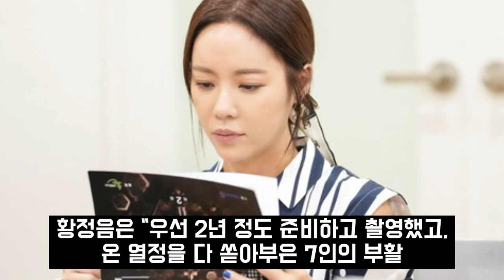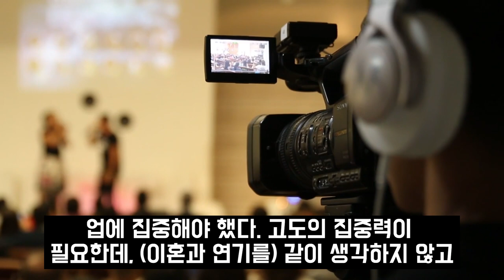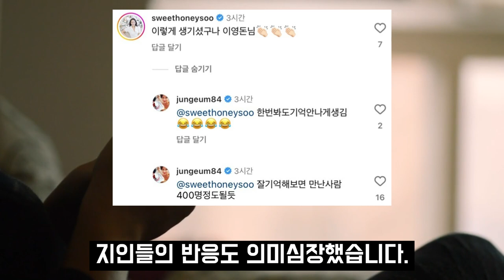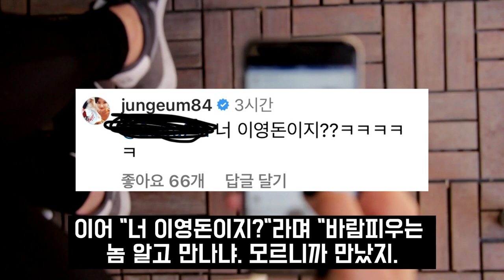황정음 이영돈 바람 추가폭로.. 황정음이혼 후 짠한형 신동엽에게 몰래 말한 진짜 이유